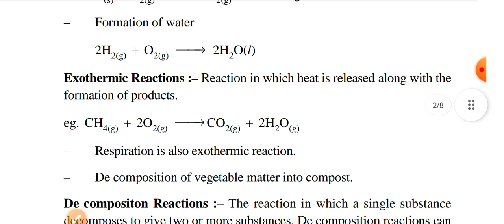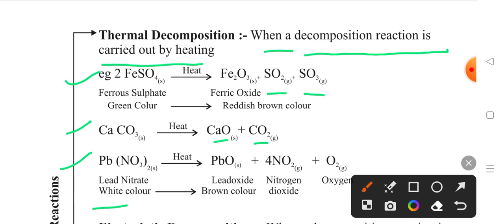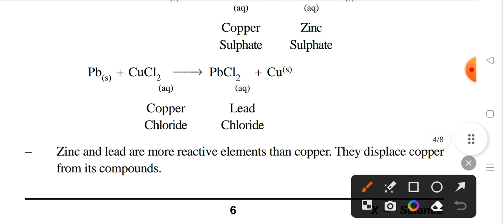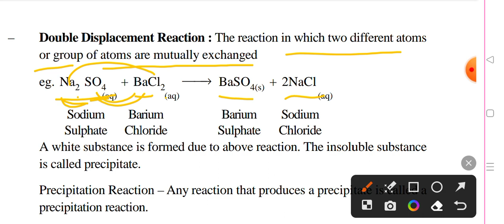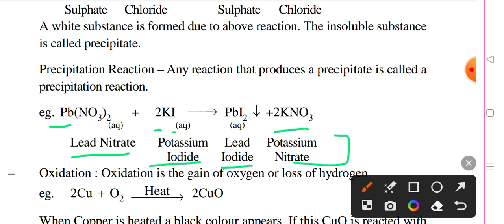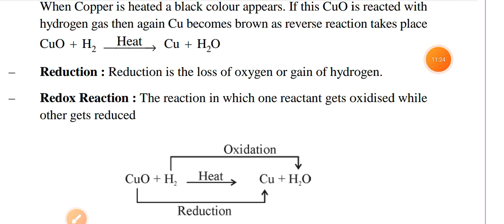class 10th science chapter first chemical reaction and equation exothermic Topic